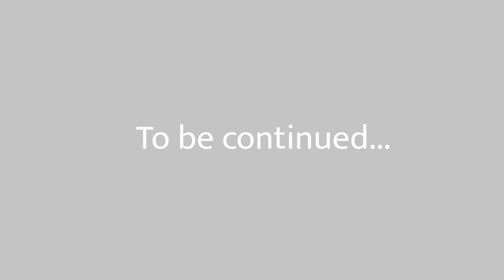THE FIRST EVER HIPPIE ACADEMIC STUDY!!! S.O.U.L. Seekers: The Counterculture Conference, S.o.L. 50th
2017 was the 50th Anniversary of the historic Summer of Love in San Francisco, and S.O.U.L. was invited to document the examination of the social and historical implications of that pivotal period at this first-of-its-kind academic conference on the 60's Counterculture, co-hosted by Northwestern University’s Center for Civic Engagement and the California Historical Society.

This three-day, interdisciplinary academic conference celebrated and reexamined the period around the Summer of Love, including the associated events, contexts, and implications. The conference’s major theme was community; exploring how that idea and reality was renewed, explored, interrogated, and reimagined in a multiplicity of ways during the Summer of Love. Broad divisions of that theme include building community; portraying community; analyzing community; healing community; and envisioning community; through a wide variety of means and mechanisms, from activism to the arts, from esotericism to drugs.

S.O.U.L. Seekers: S.O.U.L. presents this series of micro documentaries to influence the conscious evolution of our human family towards value systems more aligned with thriving. Whether covering organizations and events helping to facilitate our conscious evolution or change makers who are inspiring us and guiding the way toward a more thriving world, S.O.U.L. delivers mind-expanding material every Saturday to help elevate you to a higher vibration.